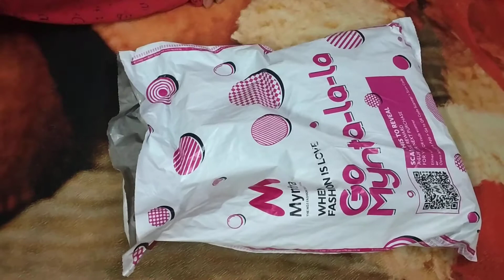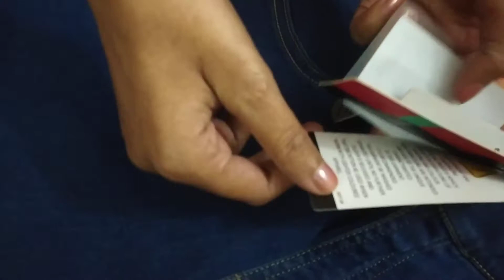Women Beautiful Dressberry Jegging from Myntra